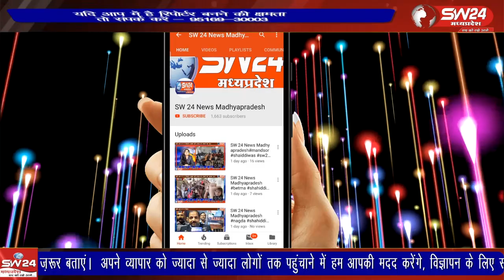खरगोन जिले के सेगांव पुलिस चौकी अंतर्गत एक युवक की संदिग्ध परिस्थिति में लाश खेत में मिली।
खरगोन जिले के सेगांव पुलिस चौकी अंतर्गत एक युवक की संदिग्ध परिस्थिति में लाश खेत में मिली। इस घटना के बाद पुलिस मामले को आत्महत्या बता रही है, तो वहीं परिजन इस पूरी घटना को सोची समझी रणनीति बता रहे है।